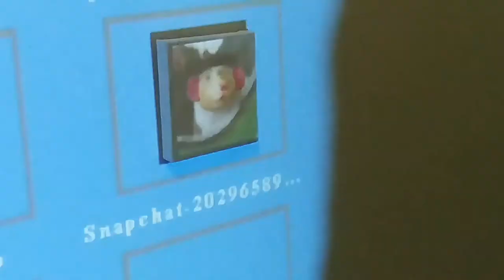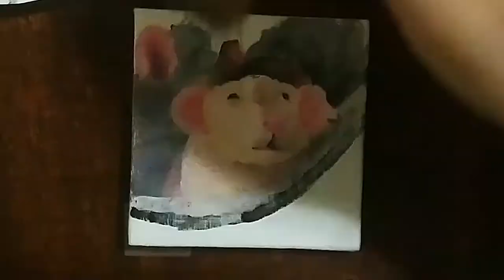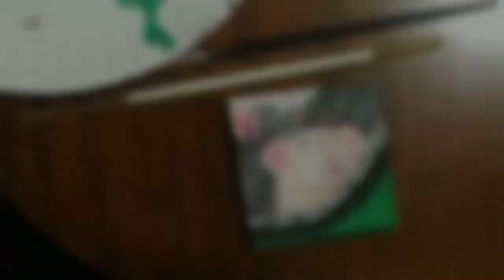Painting My Pet Rat